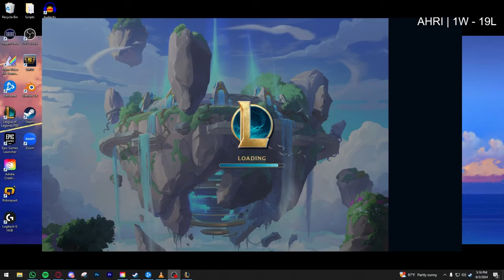Rune Carver Infinite Magic Missiles Ahri | 1st Place With Every Champ A-Z